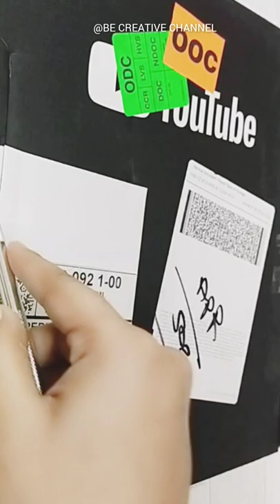Unboxing Silver Button